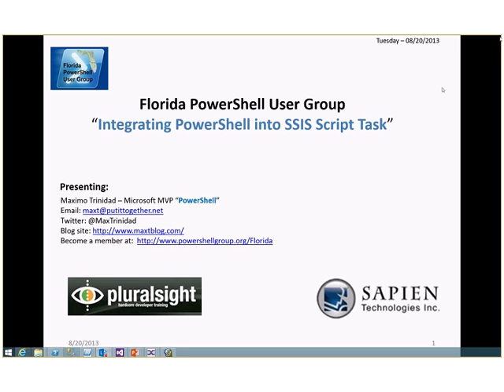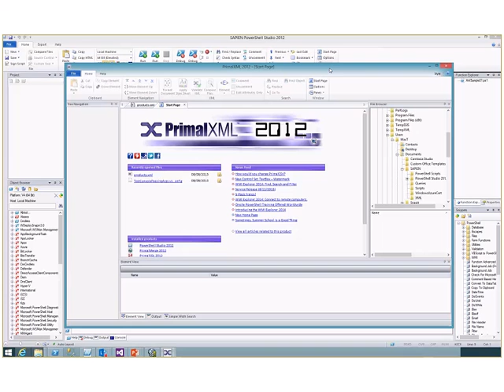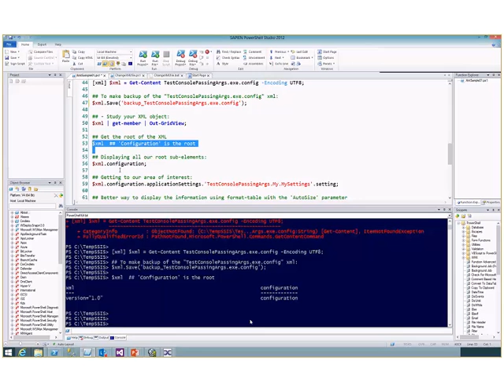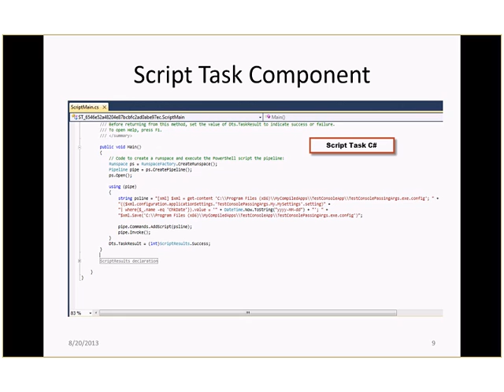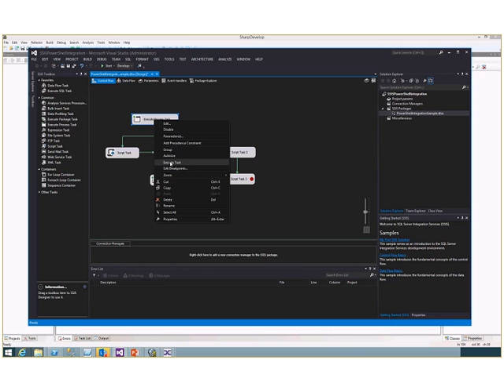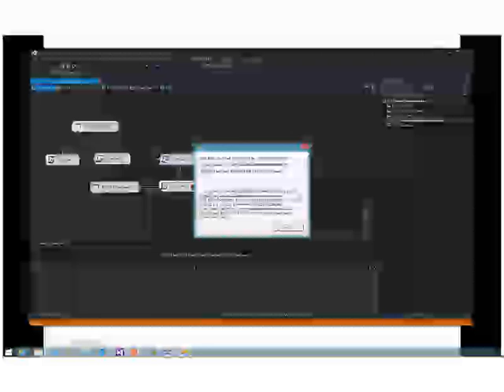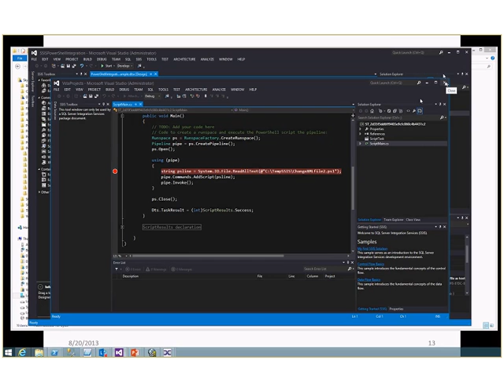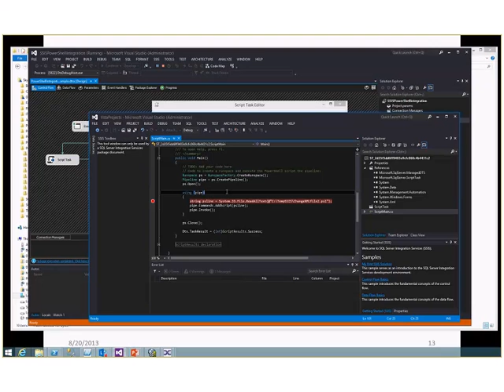Lync Meeting FLPSUG August 20th 2013 7 03 38 PM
Topic: Essentials Integrating PowerShell in SSIS Script Task
This session will demostrate how you can reuse a PowerShell script in SSIS "Script Task" component as part on a ETL flow. I'll be showing some basic .NET Script code in both C# and VB. I'll be adding some useful tips when re-using existing Powershell code. Integrating different .NET technologies in a SSIS package: C#, VB.NET, XML, and PowerShell.